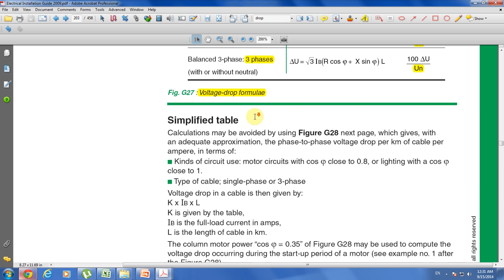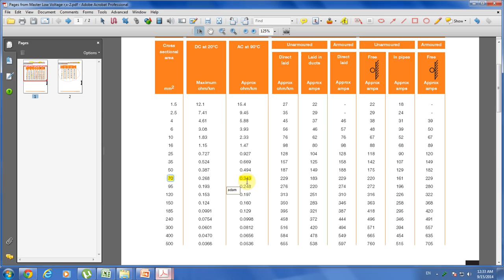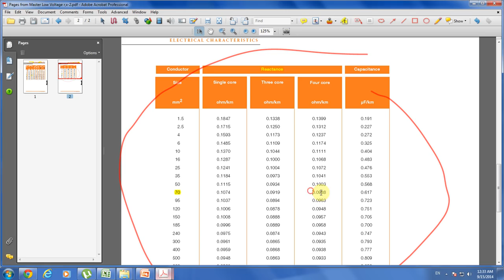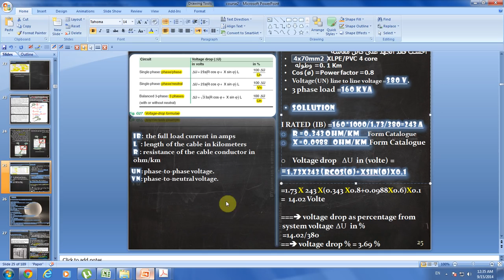Voltage drop calculation as per IEC code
هذ العمل صدقة جارية على روح امى وابى ادعولامى وابى بالمغفرة وان يرزقهم جنة الفردوس
الاعلى .وان يرزفنى الله انا واولادى وزوجتى الصحة والعافية والستر والمغفرة فى الاخرة امين.
لينك الجروب بتاعى على الفيس